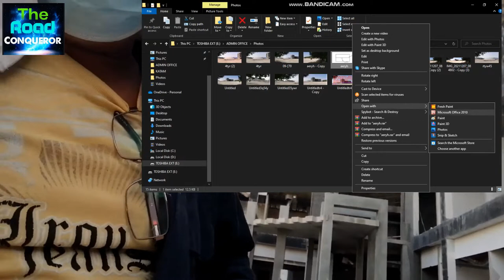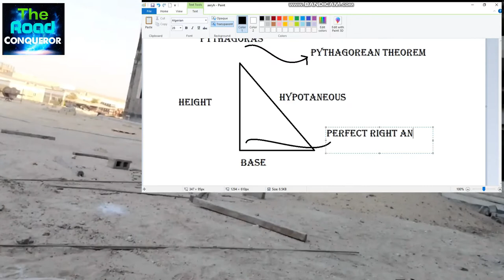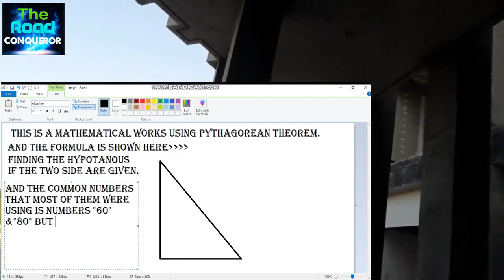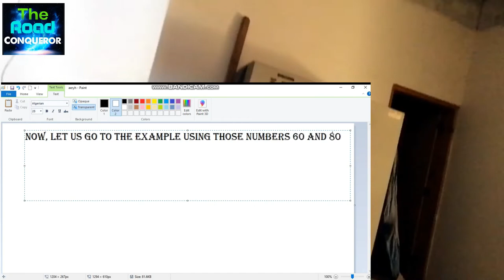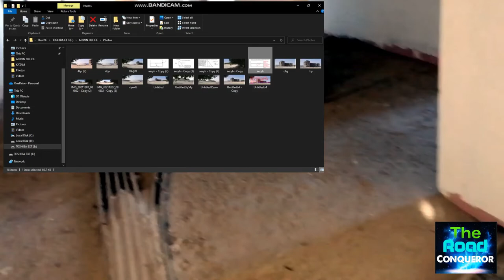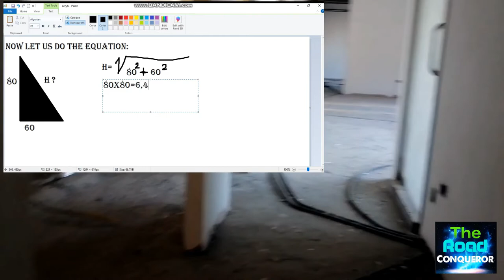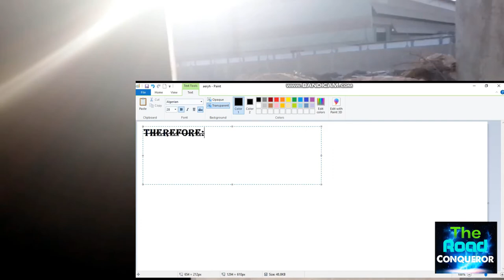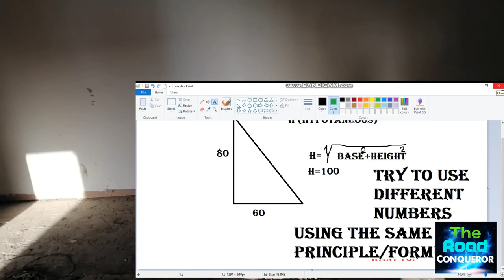Kisame_Paano mag eskwala gamit ang metro (steel tape)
Carpentry trick_  eksaktong 90 deg. eskwala gamit lamang ang metro.